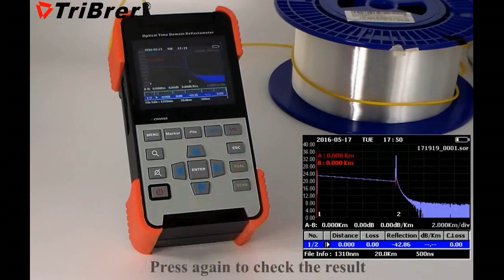AOR500 file operation